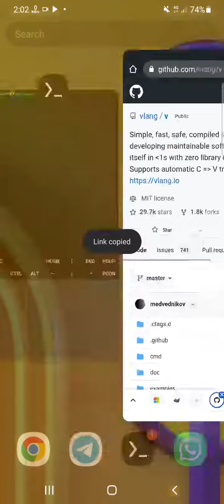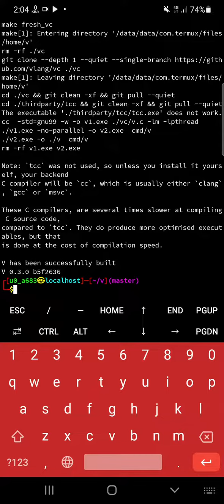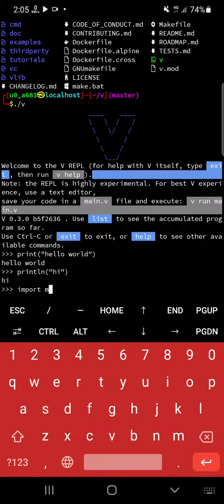install vlang in termux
vlang in termux
how to install vlang in termux

V language